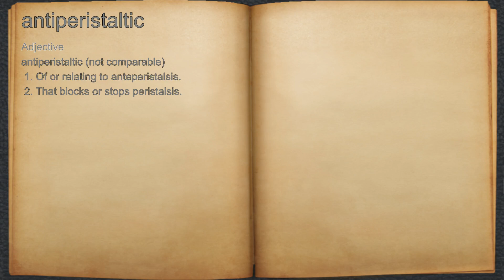What does antiperistaltic mean?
A spoken definition of antiperistaltic.

Intro Sound:
Typewriter - Tamskp